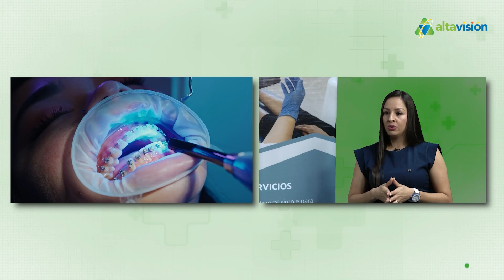Unión Bienestar - Programa 13 (11-11-24) - Salud Dental